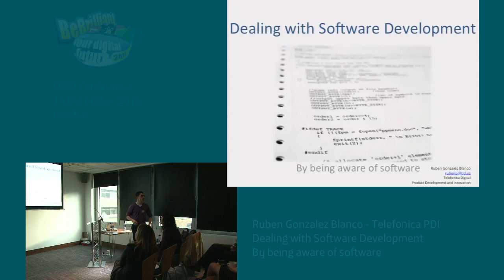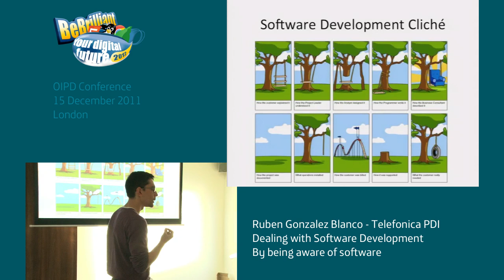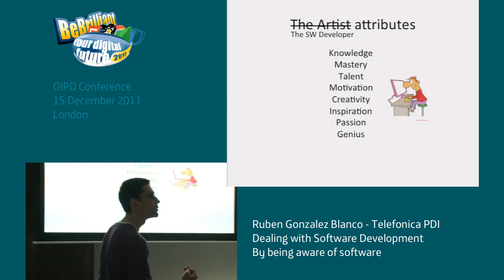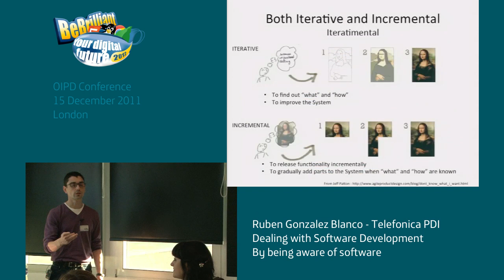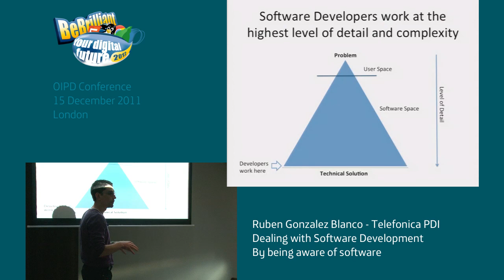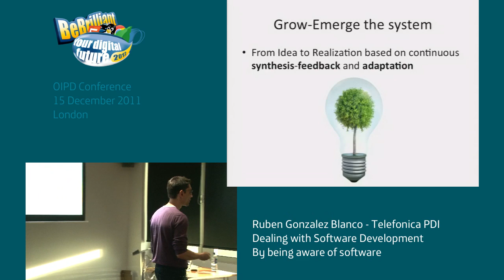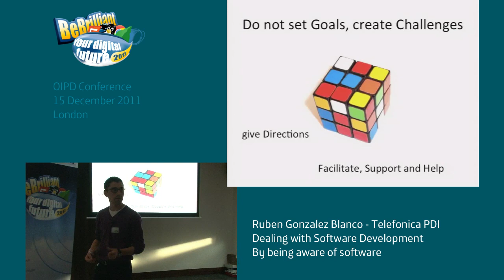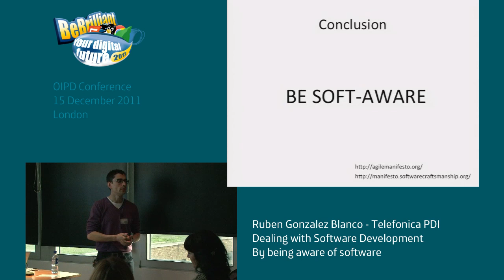Dealing with software development by being aware of software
Ruben Gonzalez Blanco of Telefonica makes the case that to run software development projects you need to rethink the software development process.